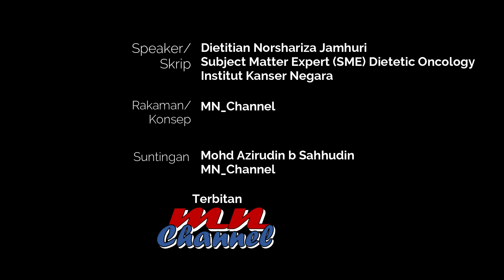Makan Apa Tu...??? Tips Pengambilan Nasi Lemak Untuk Diet Kanser dan Diet Kurus Badan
Dietitian Norshariza berkongsikan tips pengambilan nasi lemak dalam pengurusan diet kanser serta untuk diet menguruskan badan. Di harap dengan perkongsian tips ini dapat membantu dalam megurus diet.

Time stamp
00:00 Intro
00:11 Penjelasan Tips
09:47 Outro/Kredits

Speaker/Skrip : Dietitian Norshariza Jamhuri
Rakaman/Konsep: MN_Channel
Suntingan/Idea : Mohd Azirudin b Sahhudin